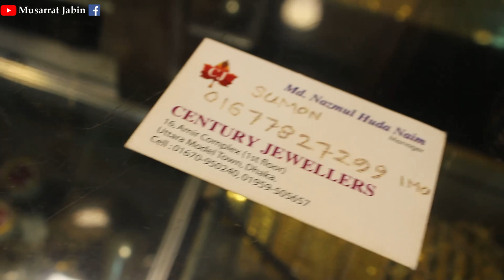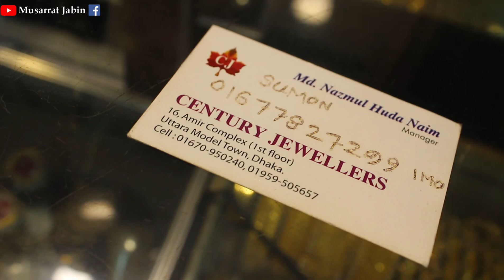রুপা চানদির বিয়ের ব্রাইডাল সিতাহার দাম ও কালেকশন /rupa chandi gold plate sita har price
সেঞ্চুরি  জুয়েলার্স
আমির কমপ্লেক্স ২য় তলা,উত্তরা ঢাকা
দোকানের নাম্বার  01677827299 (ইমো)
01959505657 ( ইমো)